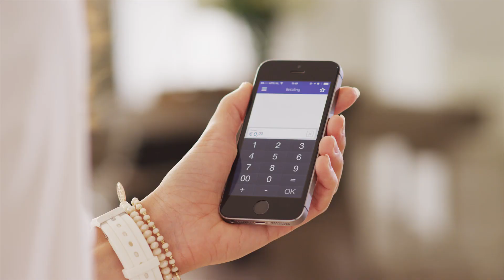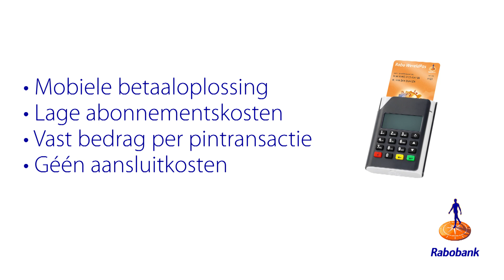Rabo SmartPin: Uw smartphone als pinapparaat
Rabo SmartPin is handig als u een ondernemer bent en een betaalbare pinoplossing zoekt. Uw klanten kunnen, waar u ook in Nederland bent, bij u afrekenen met pin (Maestro & V PAY). Pinnen gaat via uw smartphone of tablet die via Bluetooth wordt gekoppeld aan een kleine veilige kaartlezer waarop de klant zijn pincode intoetst. Het is klantvriendelijk, handig, veilig en vergt geen investeringen om pinbetalingen te kunnen accepteren.